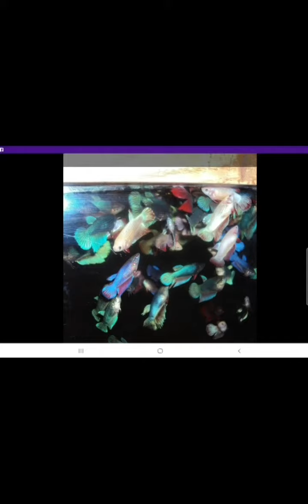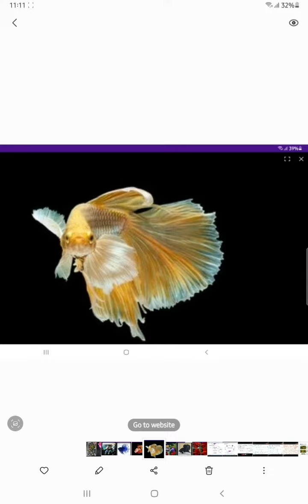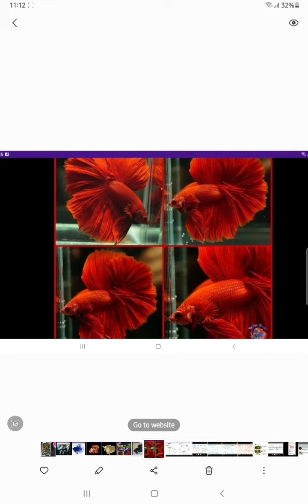bettas available for homedelivery cheap rate